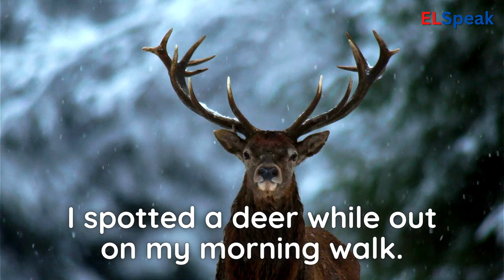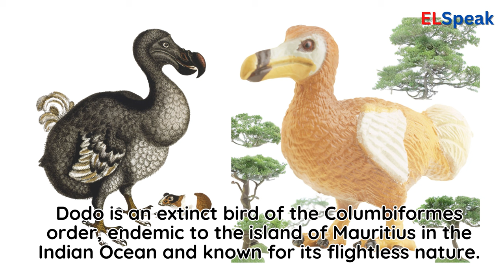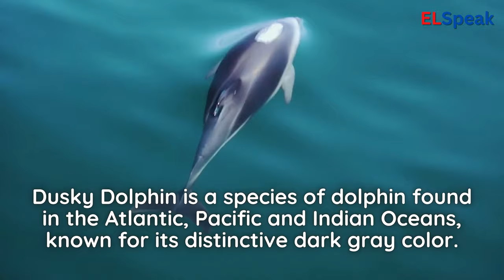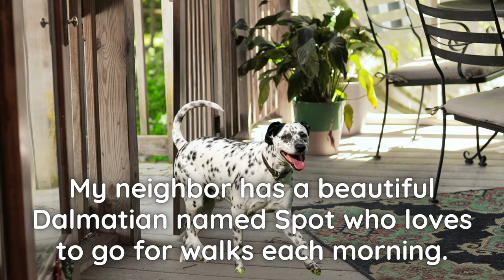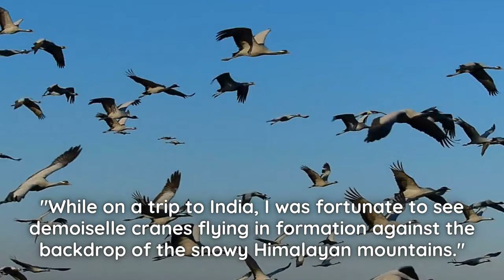Fascinating World of Animals - Name of Animals That Start With D - English Mastery System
Dog is a domesticated mammal and common household pet that belongs to the Canidae family, known their loyalty and ability to provide companionship and assistance to humans.

Dinosaur is a prehistoric reptile that lived on Earth millions of years ago, known their enormous size, powerful jaws, and sharp teeth.

Dove is a small, graceful bird that belongs to the Columbidae family, often associated with peace and tranquility.

Deer is a graceful and agile mammal that belongs to the Cervidae family, found in various parts of the world.

Donkey is a domesticated mammal that belongs to the Equidae family and is known its stubbornness, endurance, and ability to carry heavy loads.

Duck is a waterbird that belongs to the Anatidae family and is found in many parts of the world.

Dolphin is a highly intelligent and sociable marine mammal that belongs to the Delphinidae family.

Dodo is an extinct flightless bird that lived on the island of Mauritius, known its distinctive appearance and unfortunate demise due to hunting and habitat destruction.

Dragonfly is a beautiful and colorful insect that belongs to the Odonata family, known its large eyes, transparent wings, and aerial acrobatics.

Dhole is a wild dog that belongs to the Canidae family and is found in parts of Asia.

Dingo is a wild dog that is native to Australia and belongs to the Canidae family.

Dugong is a marine mammal that belongs to the Dugongidae family and is found in the waters of the Indo-Pacific region.

Dormouse is a small, nocturnal mammal that belongs to the Gliridae family and is found in Europe and Asia.

Damselfly is a beautiful and delicate insect that belongs to the Zygoptera suborder of the Odonata family.

Dunlin is a small shorebird that is known its distinctive black belly and dark back feathers.

Dotterel is a small wading bird that is known its striking plumage and distinctive call.

Dwarf Crocodile is a small species of crocodile that is found in the rainforests of West and Central Africa.

Dung Beetle is a type of beetle that is known its ability to roll large balls of dung, which it then uses food and to lay its eggs.

Discus is a brightly colored freshwater fish that is native to the Amazon River Basin in South America.

Dusky Dolphin is a small species of dolphin that is found in the coastal waters of South America, New Zealand, and southern Africa.

Desert Tortoise is a species of tortoise that is found in the deserts of the southwestern United States and northern Mexico.

Dartfish is a type of fish that is found in tropical and subtropical waters around the world.

Dalmatians are a breed of dog known their distinctive white coat with black spots.

Demoiselle cranes are small migratory birds that breed in Central Asia and winter in South Asia and Africa.

Dalmatian pelicans are large water birds that inhabit lakes and rivers in Europe and Asia.

Dwarf mongooses are small carnivorous mammals that are native to Africa.

Darter fish are a family of freshwater fish found in North America known for their long, slender bodies and their ability to swim rapidly and maneuver through complex underwater environments.

Desert bighorn sheep are a species of sheep that live in desert regions of North America. They are known their impressive curved horns and their ability to survive in extreme desert conditions.

Dik-dik antelopes are small antelopes found in East Africa known for their distinctive long, pointed noses and their ability to survive in arid environments.

Dabbling ducks are a group of ducks that feed by dabbling in shallow water.

Dassie rats, also known as rock rats, are small rodents found in rocky areas of Africa.

Desert tortoises are a species of tortoise that inhabit the deserts of North America.

Desert horned lizards are small, spiny lizards found in desert regions of North America.

Desert larks are small birds found in desert regions of Africa and Asia. They are known their distinctive songs and their ability to survive in arid environments.

Darkling beetles are a family of beetles found in many parts of the world. They are known their dark coloration and their ability to live in a variety of habitats, from deserts to forests.

Poison dart frogs are brightly colored frogs found in Central and South America.

Dippers are small aquatic birds found in fast-moving streams and rivers.

Diademed sifakas are a species of lemur found in the rainforests of Madagascar.

Dragon moray eels are a species of eel found in the Pacific Ocean known for their long, slender bodies and their ability to swim rapidly through the water.

The drongo bird, also known as the African drongo, is a small passerine bird found throughout Sub-Saharan Africa.

The desert agama lizard is a type of lizard found in the deserts of North Africa and the Middle East.

The Doberman Pinscher is a medium to large breed of dog originally bred in Germany guarding and protection.